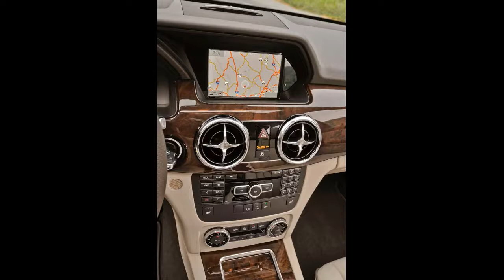MERCEDES-BENZ GLK350 4Matic (2013)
The Mercedes-Benz GLK has been redesigned for the 2013 model year, with bolder exterior styling, a dramatically restyled interior, and crisp driving dynamics.
The redesign for 2013 involves nearly 1,000 new parts that include bolder front and rear bumpers, new headlights and a more graceful front grille. Inside, the new dash features eyecatching burl walnut trim that now spans the entire width of the cabin as well as shift controls relocated to the steering column.

New Engine, Transmission and Electromechanical Steering
Smaller and lighter than its well-known SUV siblings, the 2013-model GLK is also equipped with a new direct-injection 3.5-liter V6 engine with 302 horsepower and 273 lb.-ft. of torque, an innovative ECO Start/Stop system, a more fuel-efficient seven-speed automatic transmission with Direct Select and electromechanical steering. A fuel-sipping four-cylinder diesel model, the GLK250 BlueTEC, will arrive early next year.

New Safety Features
A number of innovative Mercedes-Benz safety features are available for the first time on the GLK, including standard ATTENTION ASSIST and optional DISTRONIC PLUS with PRE-SAFE Brake, Active Blind Spot Assist and Active Lane Keeping Assist. The new electrically assisted steering also makes possible optional Active Parking Assist.
ATTENTION ASSIST Cautions "Time For A Rest?"

Falling asleep at the wheel causes more than 100,000 accidents a year in the U.S., and the ATTENTION ASSIST system can alert drivers to the first signs of drowsiness. Now standard equipment on the 2013 GLK, a steering sensor is coupled to smart software that uses 70 parameters to establish a unique driver profile during the first 20 minutes of driving.

Between 50 and 112 mph, the system identifies the erratic steering corrections drivers make as they begin to get drowsy and triggers an audible warning, and a "Time for a rest?" message with a coffee cup icon appears in the instrument cluster. ATTENTION ASSIST is a great example of new technology that doesn't need to be expensive to save lives.

A new option for the 2013-model GLK, Blind Spot Assist uses dedicated radar sensors to monitor both blind spots behind the vehicle. Whenever a turn signal is activated with a vehicle in the blind spot, the driver gets visual and audible warnings. A separate option, Active Blind Spot Assist incorporates an intervention feature, in which ESP braking automatically helps correct the car's course if the driver doesn't heed the initial warning.

Another new option, Lane Keeping Assist makes use of a special computer to analyze images from a multi-purpose camera in the windshield to recognize lane markings. This system alerts the driver by simulating rumble strip vibrations in the steering wheel if the car drifts from its lane without the turn signals on. A separate option, Active Lane Keeping Assist (as well as Active Blind Spot Assist) incorporates an intervention feature, in which ESP braking automatically helps correct the car's course if the driver doesn't heed the initial warning.

Adaptive Highbeam Assist
Also new for 2013, Adaptive Highbeam Assist uses a windshield-mounted camera to control the vertical tilt of both the low- and high-beam headlights. The system is engaged by turning the headlight switch to "Auto" and turning on the high beam setting.
Whenever there are no other vehicles in front, the high beams come on automatically, with the lights increasing gradually rather than suddenly. Since drivers no longer have to think about controlling the high beams, Adaptive Highbeam Assist makes it safer and easier to drive in the dark.